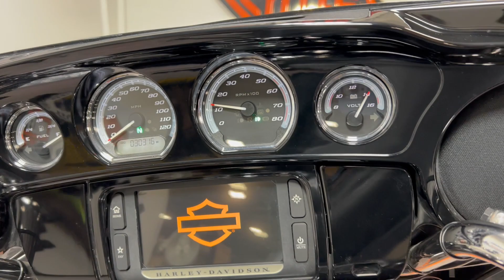2014 FLHTK 714112 VIVID BLACK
2014 FLHTK 714112 VIVID BLACK